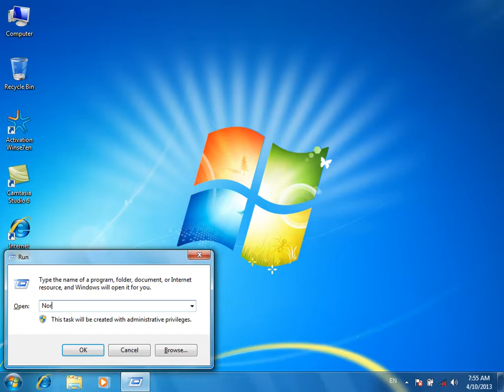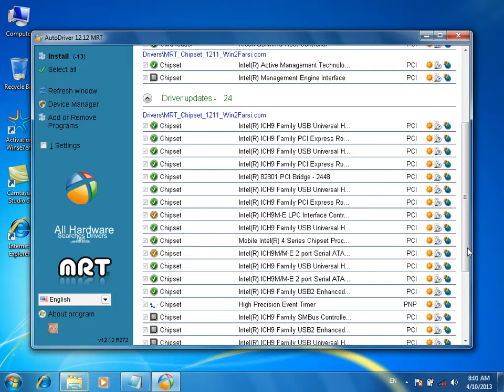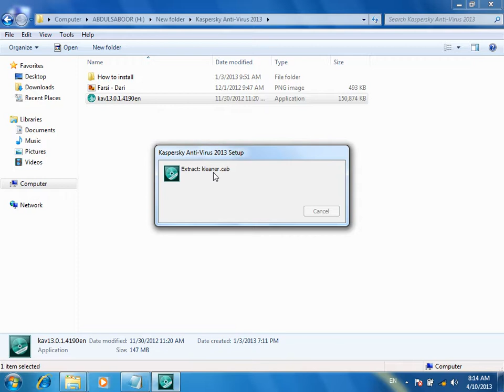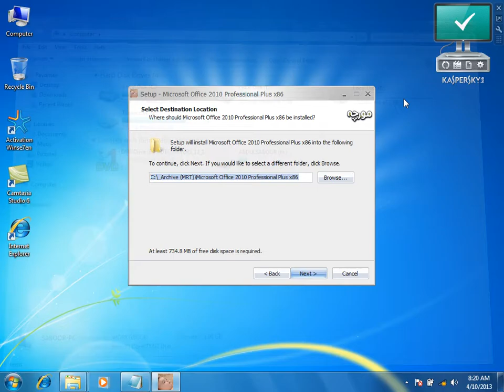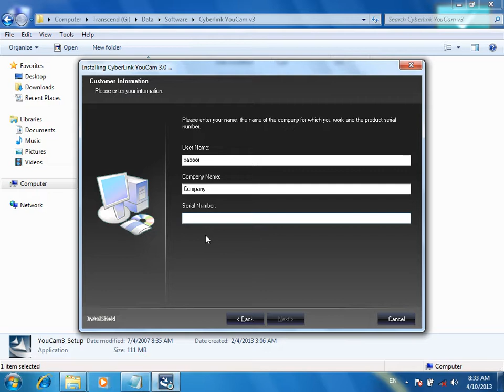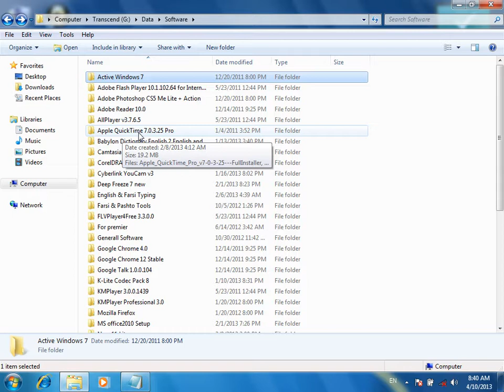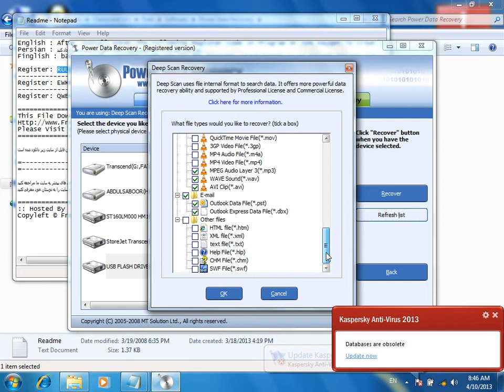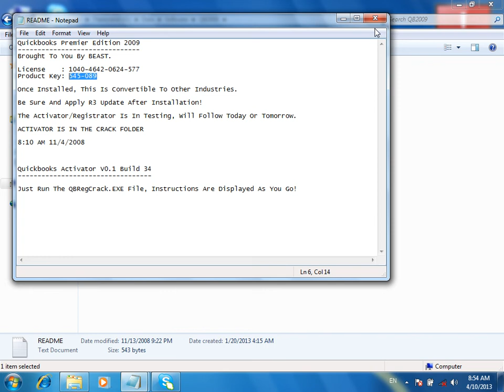All Software Installation